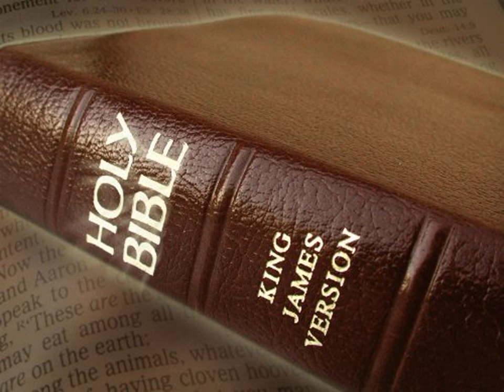King James Version Bible Audiobook Book of Proverbs Chapter 22